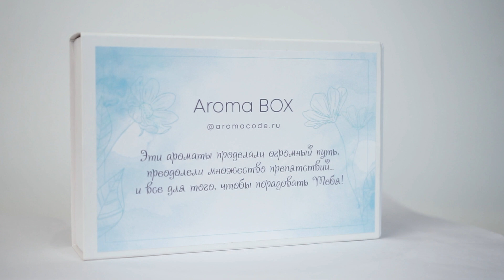Топ 6 крутых осенних ароматов в Aroma-box "Осенний Fleur" - Обзор Парфюмерии от Аромакод.ру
У нас новая рубрика.
Мы в своем магазине Аромакод.ру делаем тематические подборки ароматов по различным форматам и собираем их в AromaBox. Каждый Aroma-box состоит из нескольких ароматов, розлитых в отливанты разного объема от 2 до 4 мл, чтобы каждый мог ознакомиться со всеми ароматами на себе.
И сегодня мы представляем Вам парфюмерный обзор на один из них, это Топ 6 ароматов на осень под названием "Осенний FLEUR"

Тайм-код видео:
00:00 Приветствие
01:11 Aroma-box и что это такое распив
04:39 Memo Argentina
07:43 ByBozo Immoral
10:14 Kajal Dahab
14:02 Al Haramain L`Aventure
16:36 Attar Collection Floral Musk
20:23 Regalien Kashmeran